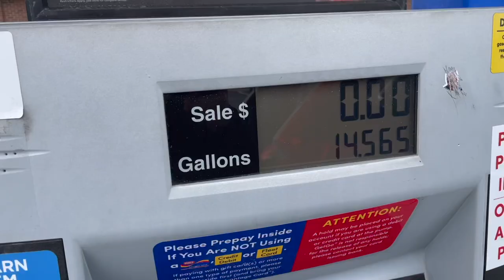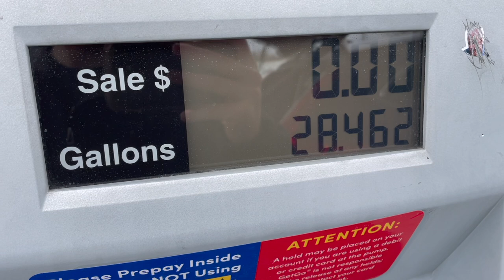How to Legally Steal Gasoline from Gas Stations in 2024!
Hello, my name is Adam and I'm a full-time reseller on eBay, Mercari, & Amazon!  Follow along my journey and I'll give some tips to help with your business while also showing some successes and failures that I've had. Thanks for stopping by, I'd really appreciate if you subbed! Let me know below or on IG if you have any questions. God bless :)

WHAT I USE:
Thermal Printer
Tape Gun
Thermal Labels
Shipping Scale
6x9 Poly Mailers
10x12 Poly Mailers
Larger Poly Mailers
Tape Gun Rolls
EBay Logo Tape
Heavy Duty Tape
Bubble Mailers
M1 MacBook Air